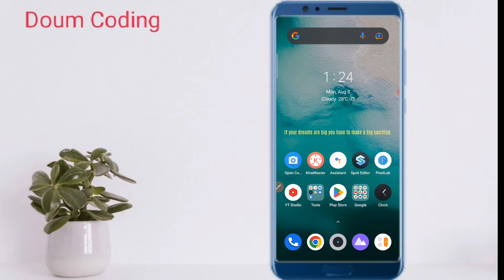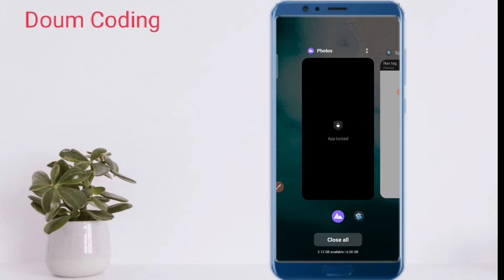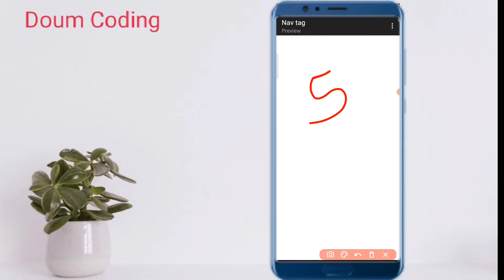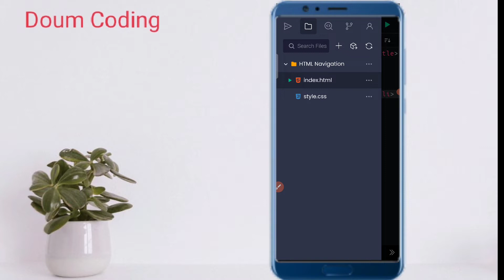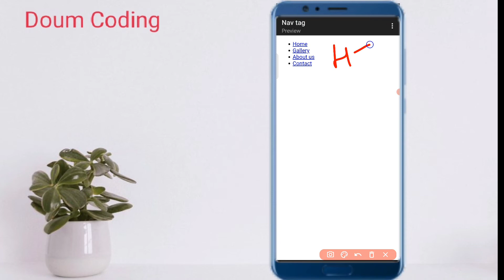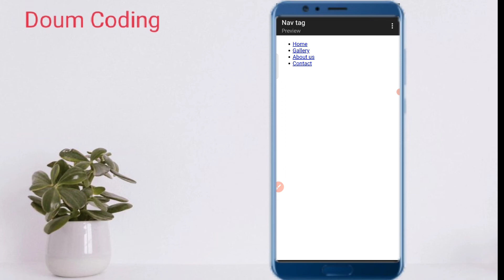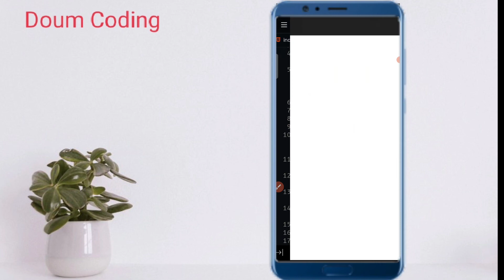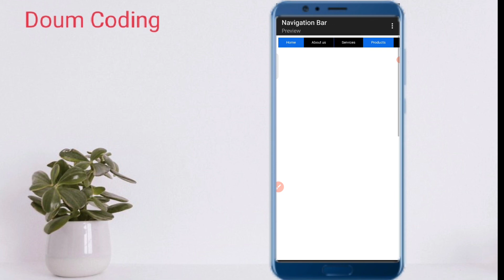Nav tag In HTML 5 Tutorial In Hindi | Nav tag Use in Html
Topic Cover
Hello friends in today's video I have told what is Nav tag in html and How to use nav tag in html and how to make navigation bar with the help of html
                        ⚠️ Notice
Thanks
About this Channel ✔️
My gears
Tripod
Mic Boya by M1 using
Doum Coding
DOUM CODING